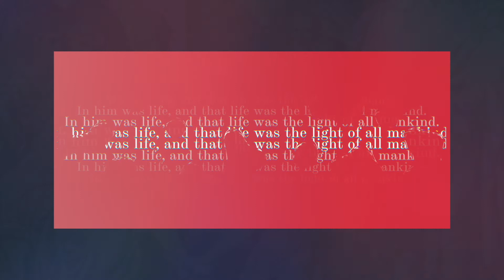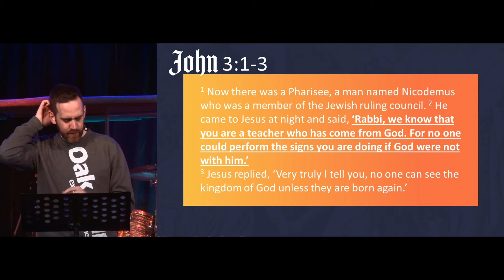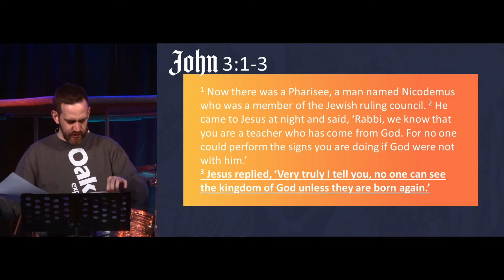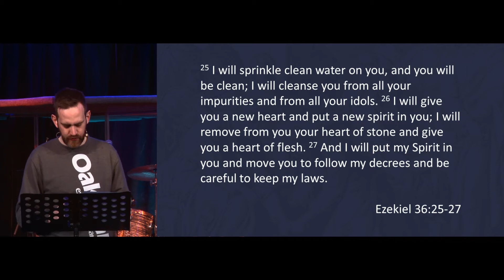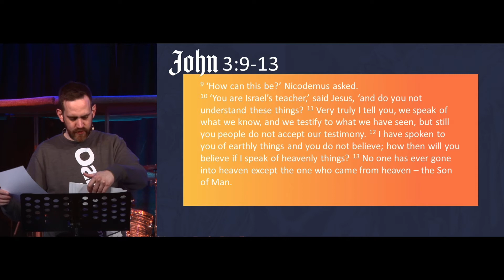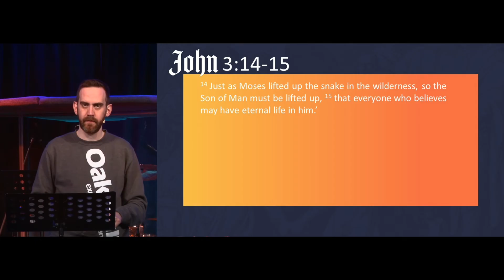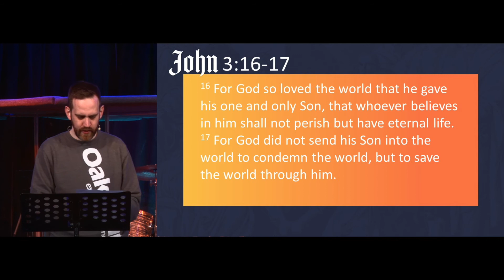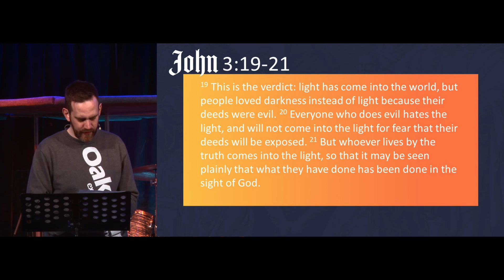John 3:1-21 - Andy Tuck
The 7th message in our John series. Join Andy as he helps us understand John 3:1-21.